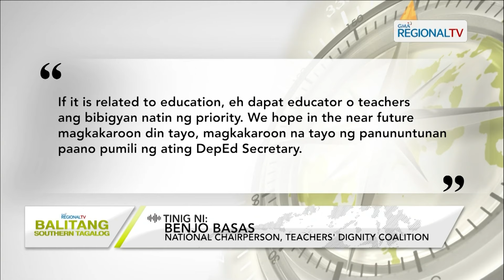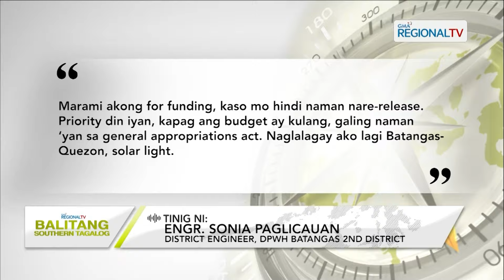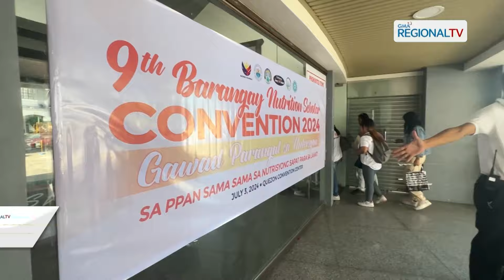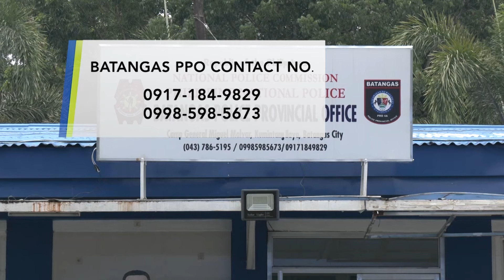Balitang Southern Tagalog: July 3, 2024